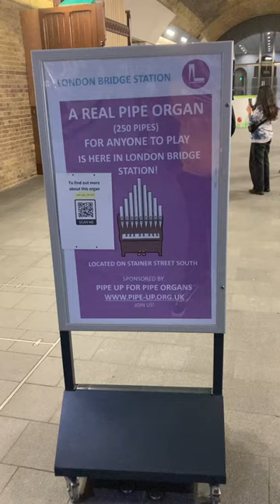Day 32 - London is unique